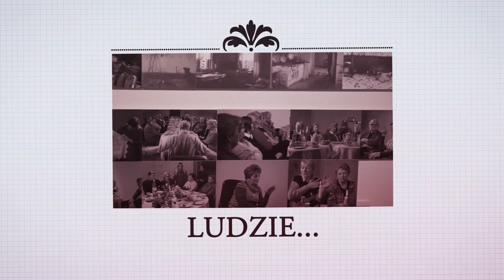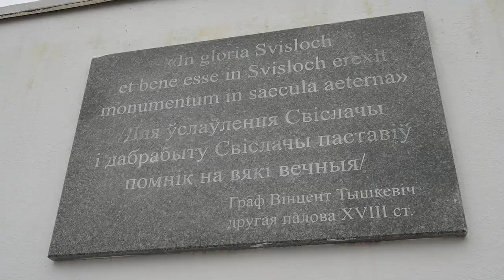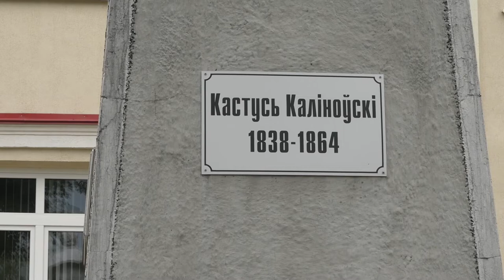Konstanty Kalinowski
Projekt „Miejsca i ludzie – wspólne dziedzictwo, wspólna pamięć” to interaktywny przewodnik po wspólnej historii obu narodów – polskiego i białoruskiego, prezentowany na stronie internetowej Przewodnik przedstawia sylwetki i miejsca pozwalające na zderzenie różnych punktów widzenia i narracji historycznych – polskiej i białoruskiej. Zebrane materiały są prezentowane w wersji dwujęzycznej. Nad przewodnikiem pracowały trzy zespoły – działacze polonijni – dziennikarze i historycy zrzeszeni w Związku Polaków na Białorusi, historycy związani z grodzieńską organizacją społeczną „Centar Haradskoha Zhyccia” oraz społecznicy (historycy i poloniści) współpracujący z Podlaskim Oddziałem Stowarzyszenia „Wspólnota Polska”, wywodzący się z Białoruskiego Towarzystwa Historycznego i Uniwersytetu w Białymstoku. Na stronie internetowej znajdują się zdjęcia, wideoblogi, formy filmowe, rozmowy z ekspertami oraz teksty o charakterze informacyjnym.